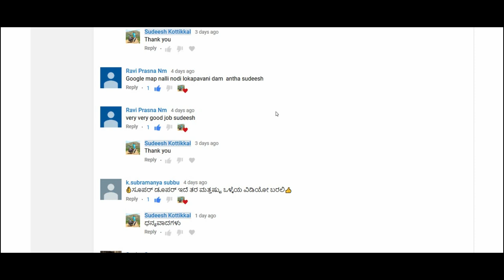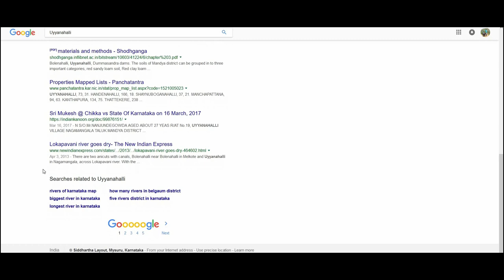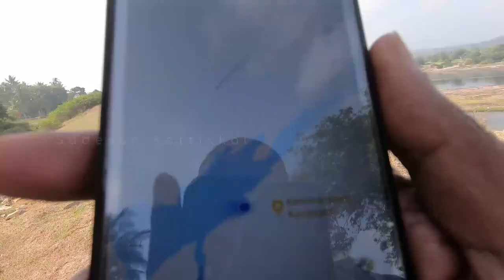Unknown dam across Lokapavani River Kemmanahalli Nagamagala Tourism Mandya Tourism Karnataka tourism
Exploring unknown dam built across Lokapavani River near Kemmanahalli at Nagamagala Taluk Mandya Karnataka part of Nagamagala Tourism Mandya Tourism Karnataka tourism.

The Lokapavani is a tributary of the river Kaveri. It originates from Honakere, Hobli, Mandya and flows near the Karighatta hills. The river converges with Cauvery at Srirangapatna. The place of convergence is a triveni sangama, where two other tributaries of the Cauvery join Lokapavani.
The river has two anicuts, one at Bolenahalli and another at Uyyanahalli, which are used to divert water from the river for agricultural purposes.

Excess water from Markonahalli dam in Tumakuru, rainwater and water from small streams in nearby hilly regions were the sources of these tributaries. While Veera Vaishnavi was filling up tanks in and around Bellur and Bindiganavile, Lokapavani was the reason for farming prosperity in many villages.

Mandya tourism
Mysore tourism and  Mandya tourism offer other places of interest such as the Venugopal Swamy Temple at KRS Backwater, Guinness World Record Sea Shell Art Museum , Rail Museum Mysore, Guinness World Record Bonsai Garden at Mysore || Kishkindha Moolika Bonsai Garden, Wax museum, Indira Gandhi Rashtriya Manav Sangrahalya at Wellington house, Mysore || National museum || IGRMS, Ancient Kikkeri Brahmeshvara temple at KR Pete, Arkeshwara Temple on the banks of River Kaveri at Yedatore, Krishnarajanagar Taluk, BallurKatte falls ,Chunchanakatte falls, Ganalu Falls,  Edmuri falls and  Balmuri falls,  Gaganachukki Falls, hydro electric power project at  Shivanasamudra Falls, Wellesley Bridge, old stone bridge Lushington bridge, Bheemeshwari,1200 years old Marehalli Sri Lakshmi Narasimha Swamy Temple at Marehalli, Malavalli, Ruins of Panchalingeshwara Temple at Somanathapura, Unknown stone carved ruin temple at Somanathapura, oldest Dam in Karnataka || 900 years old Madhavmantri Dam, Melukote Akka Thangi kola , Raya Gopura at Melukote , Melukote Kalyani, Dhanushkoti at Melukote, Gumbaz - Tomb of Tippu Sultan, temples of Talakadu. Talakadu is one of the Pancha Narayana Kshetrams,18 feet tall Ancient Bahubali statue at KRS backwaters, Basadihalli,  the Sri Narayana Swamy temple at Anandur, Basaralu ancient Mallikarjuna temple, Arethippur Mandya, 1200 years old excavated jain basadi || Kanakagiri, Excavated  Ancient statue of Bhagawan Bahubali at Arethippur, Hulikere Tunnel  Gommatagiri -heritage jain center, Somanathapura Hoysala temple, Muthathi forest, Bheemeshwari Cauveri fishing camp.
Mysore tourism offers other places such as Brindavan Garden, , Ranganathittu Bird Sanctuary, Balmuri Falls,Lalitha Mahal Palace, Mysore Zoo, Chamundi hills , St. Philomena's Church,Karanji Lake.The Blue Lagoon, Big Banyan Tree Mysore , Basadi Hosakote Jain Temple, Dornahalli Church, Sagarakatte Bridge